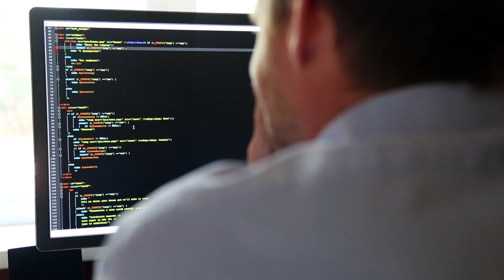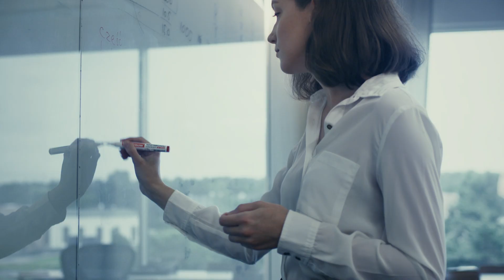The AI for Trading Nanodegree program from Udacity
Complete real-world projects designed by experienced industry professionals, covering topics from asset management to trading signal generation. Master AI algorithms for trading, and build your career-ready portfolio.

Learn the basics of quantitative analysis, including data processing, trading signal generation, and portfolio management. Use Python to work with historical stock data, develop trading strategies, and construct a multi-factor model with optimization.

Demand for quantitative talent is growing at incredible rates. Data-driven traders are now responsible for more than 30% of all US stock trades by investors (or about $1 trillion USD worth of investments, up from 14% in 2013). This scenario represents incredible opportunity for individuals eager to apply cutting-edge technologies to trading and finance.

Whether you want to pursue a new job in finance, launch yourself on the path to a quant trading career, or master the latest AI applications in trading and quantitative finance, this program will give you the opportunity to build an impressive portfolio of real-world projects. You will build financial models on real data, and work on your own trading strategies using natural language processing, recurrent neural networks, and random forests. You’ll also enjoy direct access to leading experts in the field, and get personalized project and career support.

To create the curriculum for this program, we collaborated with WorldQuant, a global quantitative asset management firm, as well as top industry professionals with prior experience at JPMorgan, Morgan Stanley, Millennium Management, and more. If your goal is to learn from the leaders in the field, and to master the most valuable and in-demand skills, this program is an ideal choice for you.